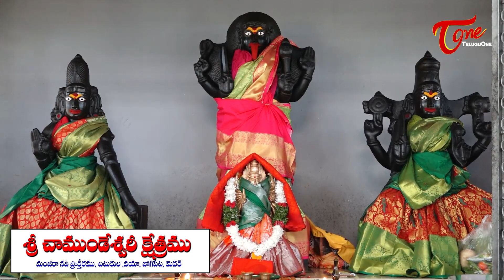Dussehra Navaratrulu 2022 | Special Story On Jogipet Chitukul Chamundeswari Temple | BhaktiOne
Watch Dussehra 2022 Navaratrulu Special Story On Jogipet Chitukul Chamundeswari Temple, Medhak Dist. Sharan Navaratri Celebrations At Chamundeswari Temple Jogipet.